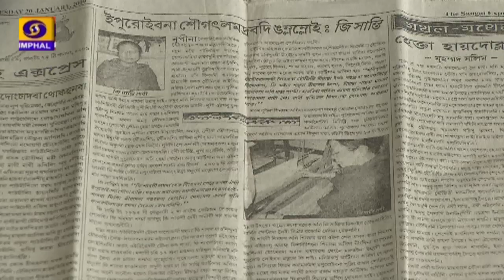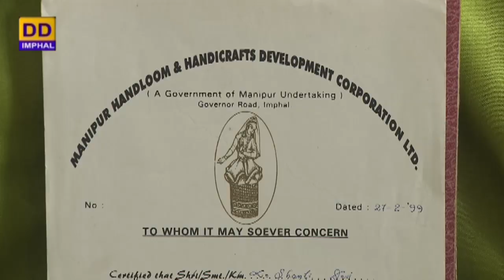An Interview with Gurumayum Shanti Devi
DDK Imphal presents Women Programme

An Interview with Artistic Textile National Awardee 2006 Gurumayum Shanti Devi

Interviewer: R.K. Nivedita